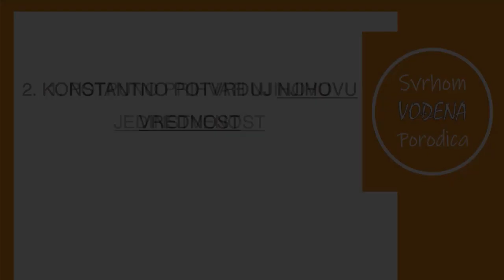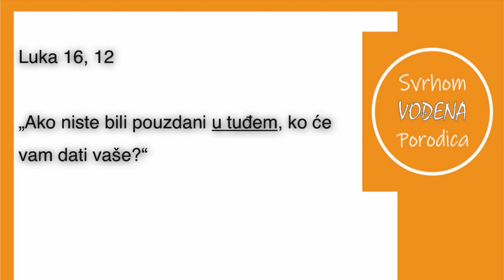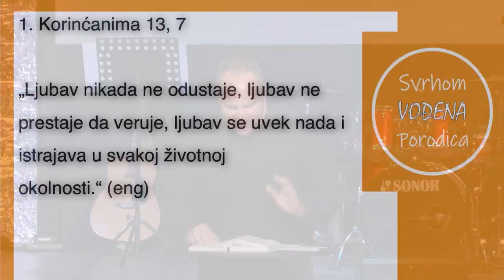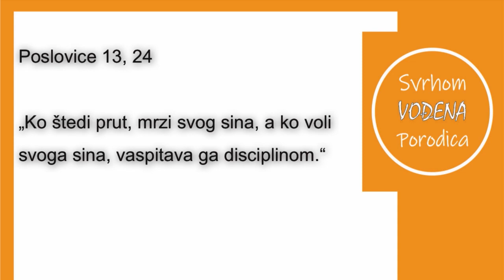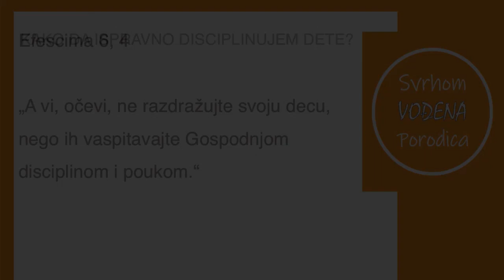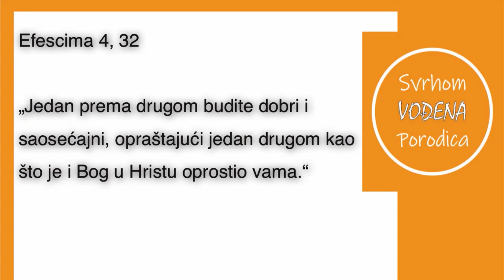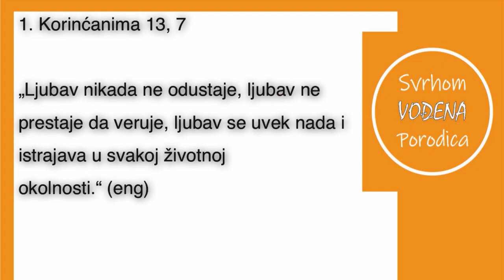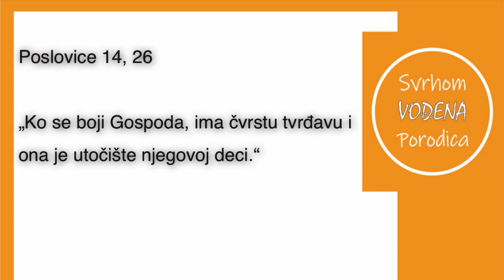Centar crkva - 31.3.2019 / Kako izvući najbolje iz svoje dece II deo